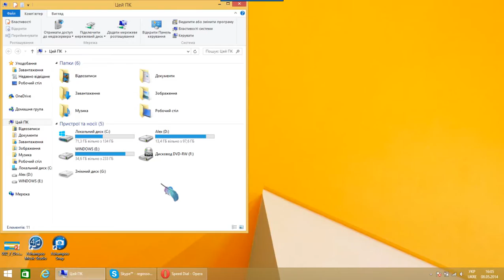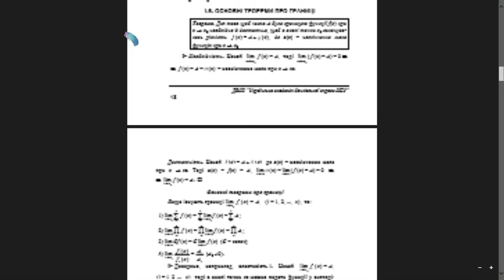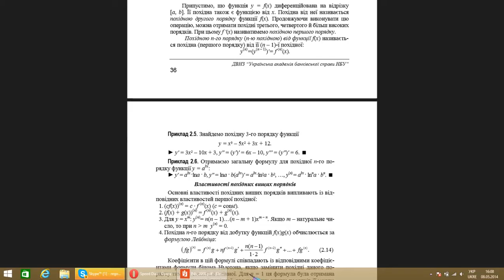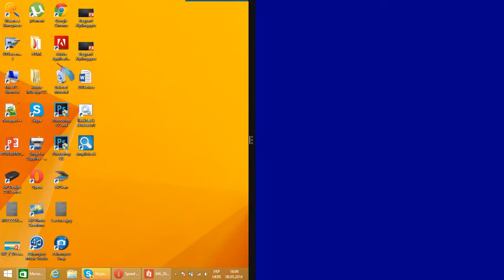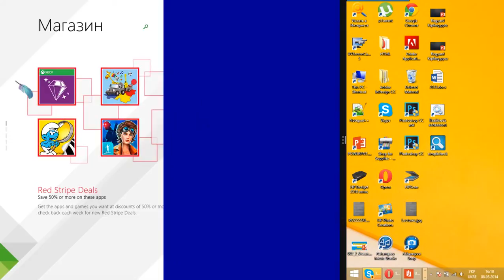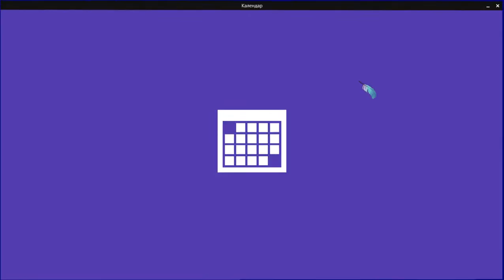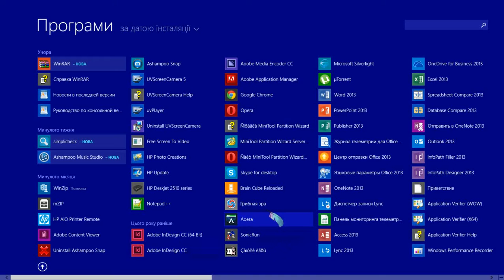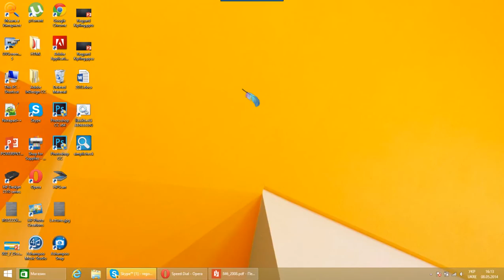Windows 8.1 чи Windows 8.2?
Це Windows 8.1 чи Windows 8.2? Про таке можна і посперечатися. Але, все ж таки, оновлення для Windows 8.1, заінстальовані 1-7 травня 2014 року, досить сильно змінили зовнішній вигляд системи.
Подивіться це відео і будете знати основні відмінності.